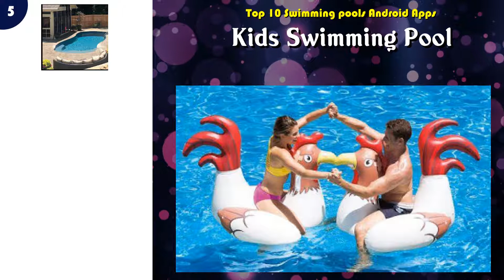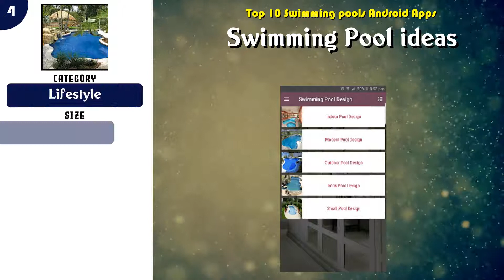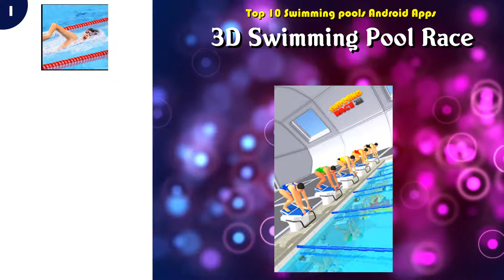Top 10 Swimming pools Android App | Review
Must have 10 Swimming pools Android Apps

 -- 9 Swimming pool Water Race- Uphill Rush Water Racing

Content of this Video:
10 best Free Swimming pools Android Apps

Most downloaded Free Swimming pools Android Apps